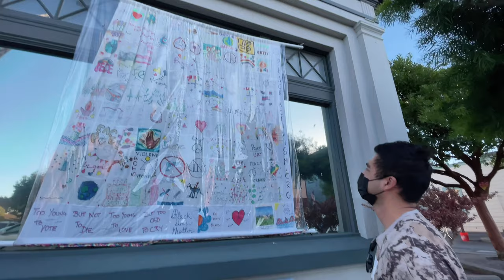วันหยุดชิลๆที่ ชาดหาด Half Moon Bay, CA ฝรั่งที่นี่เค้าชิลกันจริงๆ!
เป็นวันหยุด Holiday ของอเมริกา อากาศดีๆเลยขับรถมาพักผ่อนชิลๆ ชมหาด ชมเมือง ในรัฐ แคลิฟอร์เนีย